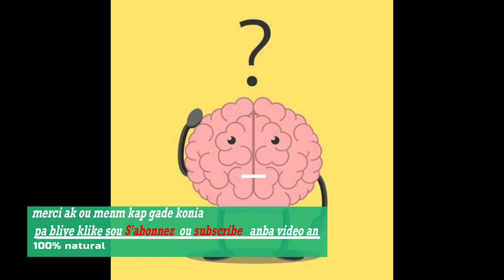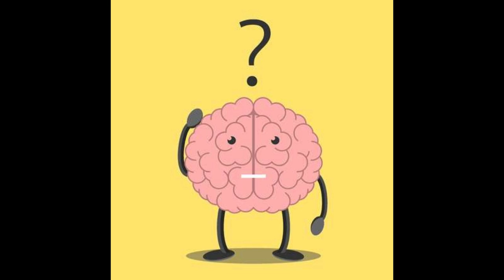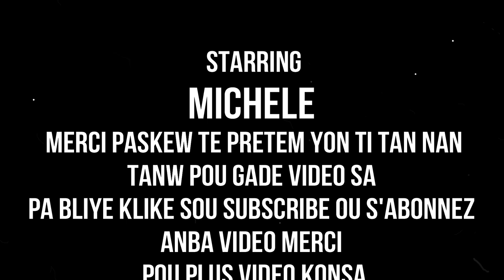TRETMAN POU MOUN KI GEN PROBLEME MEMWA ET SA KI KOZ PROBLEM MEMWA A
klike sou link sa pouw we pati 1 an TRETMAN POU MOUN KI GEN PROBLEME MEMWA ET SA KI KOZ PROBLEM MEMWA A